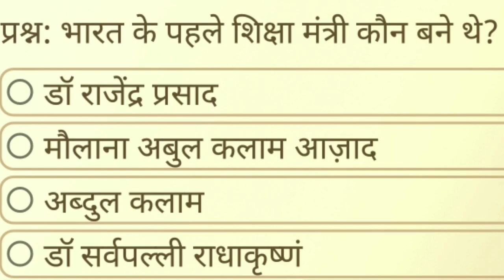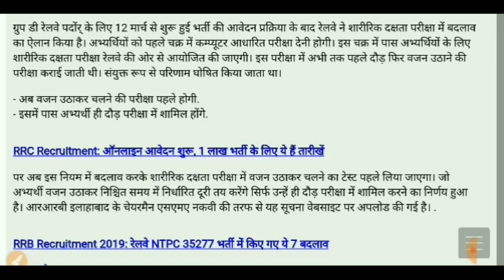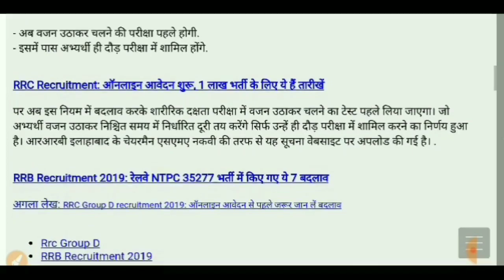रेल्वे GROUP D भर्ती 2019 बहोत बडा बदलाव हुआ/रेल्वे बोर्ड ने की बडी घोषणा/PET के नियम बदले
Railway JE Exam Date Notification:-